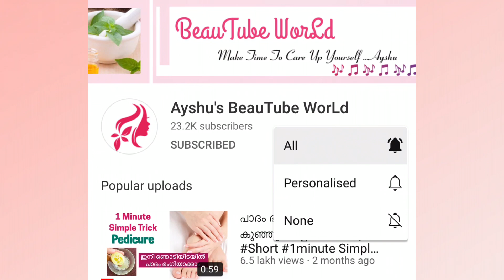Result😱ഒറ്റ യൂസിൽ ആർക്കും നിറം വെയ്ക്കാം~💯Skin Whitening &Glowing Secret Egg Mask Day 6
Recommented for you

if you have any doubts related to my videos..,please comment below .. i am very interesting to research beauty enhancing tips & healthy medicines to cure illness ..💯i will try to share very Effective home remedies & traditional secrets ..

ഓരോ Skin Type നും ചേരുന്ന Moisturiser |How To Know Your Skin Type?Best Moisturiser for All Skin Type

മുഖ സൗന്ദര്യത്തിനും മുടി അഴകിനും ഈ ഒരൊറ്റ PACK മതി | 2 in 1 NATURAL Pack For All Skin & Hair |